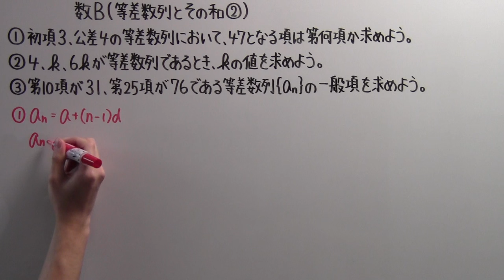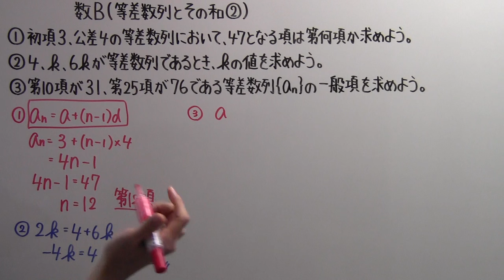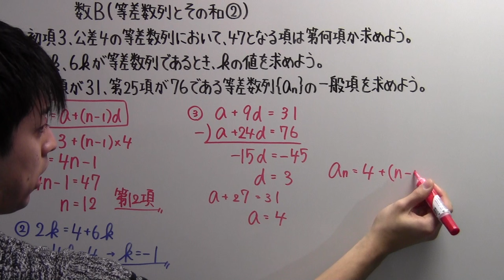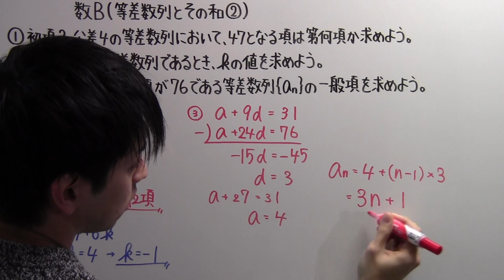【高校数学】 数B－５８ 等差数列とその和②